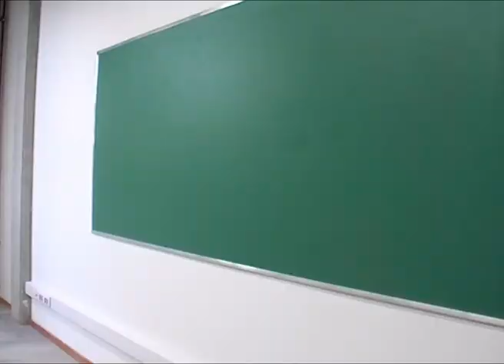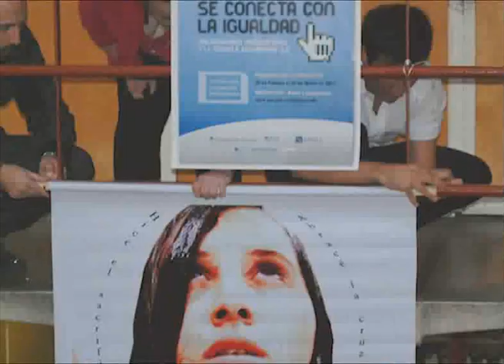Q.Noticias 2011 - Programa 1 (17-03-2011)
x Inauguración Aulas de Ciencia y Tecnología y Terapia Ocupacional
x Cursos de Extensión
x Muestra Fotográfica

Realización

x Conducción
- Fátima Luciano

x Producción Periodística
- Cristian Caraballo

x Cámara
- Cristian Verón
- Leonardo Mora Doldán
- Gustavo Giorgetti

x Montaje, Postproducción y Música Original
- Gustavo Giorgetti

x Asistentes de Dirección
- Leonardo Mora Doldán
- Natalia García

Departamento de Audiovisuales
UNQTV